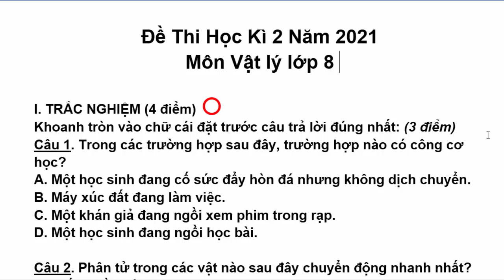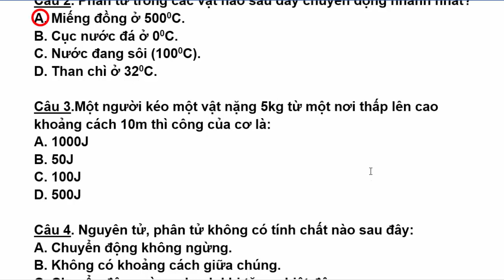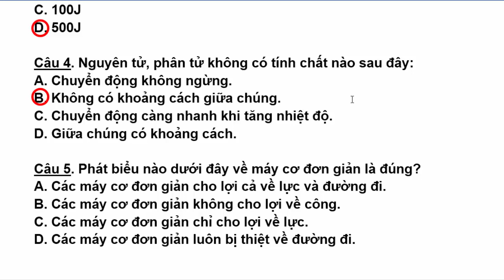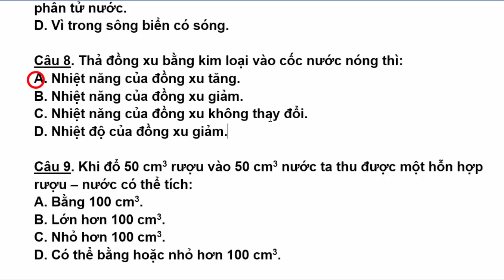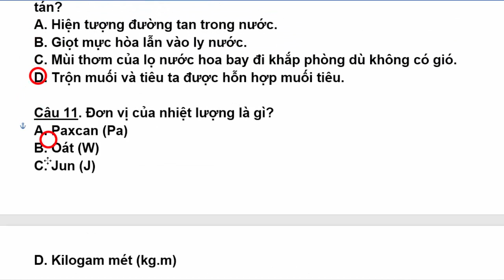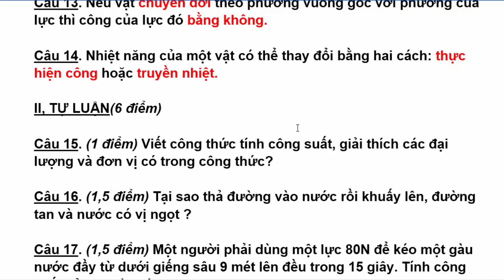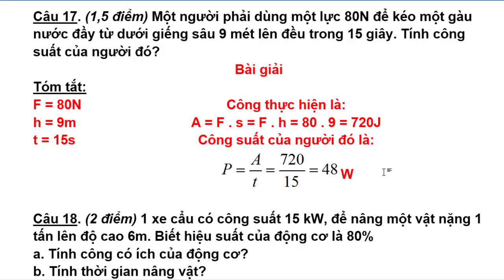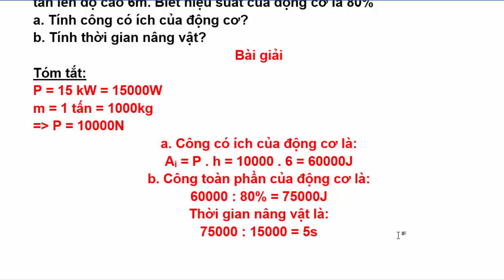Vật lý Lớp 8 – Đề Thi Học Kì 2 Năm Học 2020 – 2021